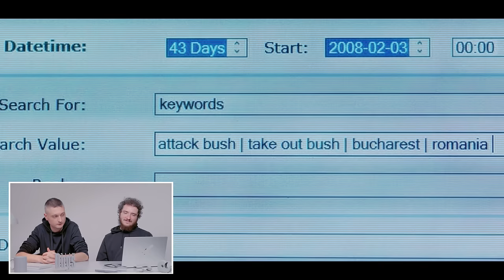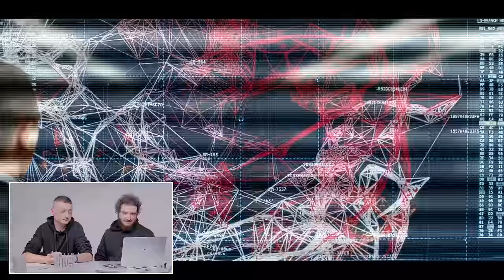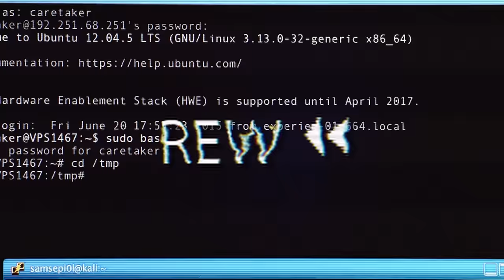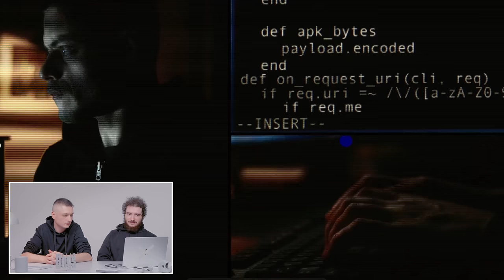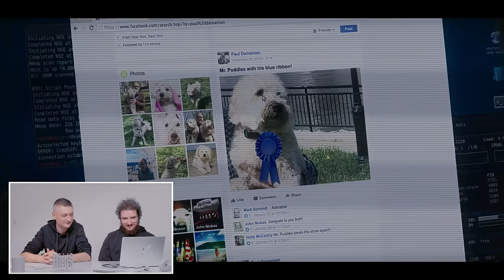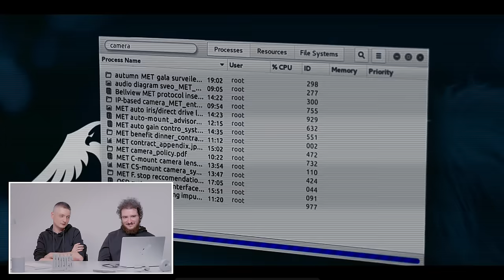VERI HACKER reagiscono a MR ROBOT, IRON MAN e altri film⎮ Slim Dogs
Cosa pensano dei veri HACKER quando guardano le scene di Mr Robot, Iron Man e altri film?
Scopritelo in questo nuovo format in cui dei veri professionisti di vari settori reagiscono a film o serie tv.

Offerta Black Friday NordVPN!
Vai su per ottenere il pacchetto NordVPN + Anti-Malware + Blocco Tracker con 4 mesi GRATIS in regalo! Offerta a tempo limitato.

00:00 Intro
00:36 IRON MAN - Tony Stark Hackera cose
01:28 SNOWDEN - Il governo ci spia?
04:07 SKYFALL - Q perde il controllo
08:27 MR ROBOT - hackeriamo l'F.B.I.
11:42 OCEAN'S 8 - ingegneria sociale
13:58 Conclusioni finali
15:02 Ciao!

Per inviarci le vostre "Scene Brutte" cercate l'ultimo video nella loro Playlist e indicateci la vostra scena nei commenti ;  )

Per inviarci i vostri pupupazzeti:
Slim Dogs Production:
Via Carlo Emery 47, Roma 00188.